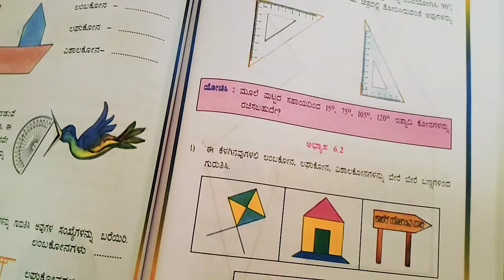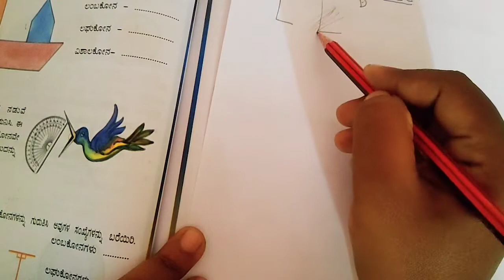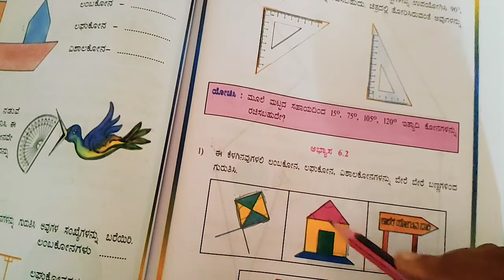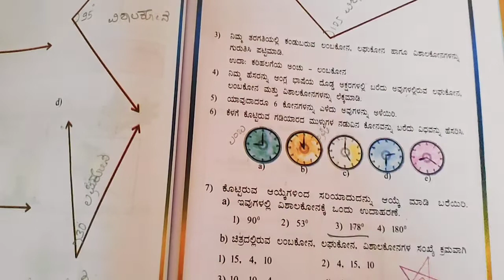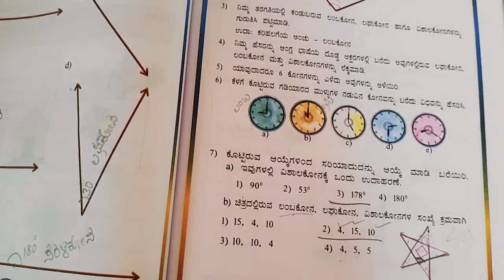5ನೇ ತರಗತಿ ಗಣಿತ ಅಧ್ಯಾಯ-6 ಕೋನಗಳು ಅಭ್ಯಾಸ 6.2 ಭಾಗ-1 5ne taragathi ganitha adyaya-6 KONAGALU abyasa 6.2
ಆತ್ಮೀಯ ವೀಕ್ಷಕರಿಗೆ ನಮಸ್ಕಾರಗಳು. ನಾವು ಈ ವಿಡಿಯೋದಲ್ಲಿ 5ನೇ ತರಗತಿ ಗಣಿತ ಅಧ್ಯಾಯ 6 ರೇಖಾಗಣಿತ ಕೋನಗಳು ಅಭ್ಯಾಸ 6.2 ರಲ್ಲಿ ಭಾಗ-1 ರ ಬಗ್ಗೆ ಸವಿವರವಾಗಿ ತಿಳಿಸಲಾಗಿದೆ.ರೇಖಾಗಣಿತದಲ್ಲಿ ಬರುವ ಎಲ್ಲಾ ಸಮಸ್ಯೆಗಳನ್ನು ಅತ್ಯಂತ ಸುಲಭವಾಗಿ ನಿಮಗೆ ತಿಳಿಯುವಂತೆ ಬಿಡಿಸಲಾಗಿದೆ ವೀಕ್ಷಿಸಿ ಹಾಗೂ ನಮ್ಮ ಚಾನೆಲಗೆ ಸಬಸ್ಕ್ರೈಬ್ ಆಗಿ 👏👏👏👏👏‌